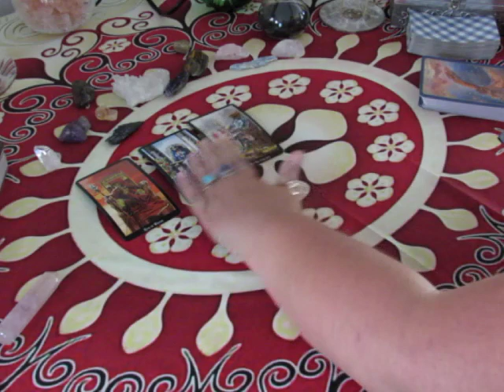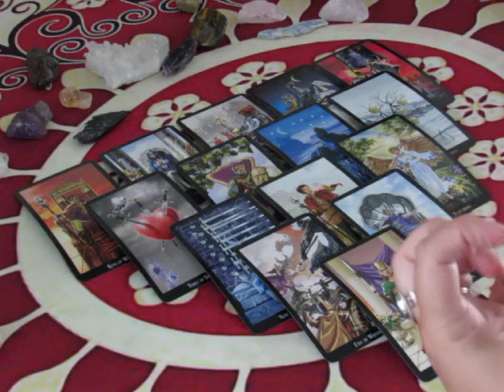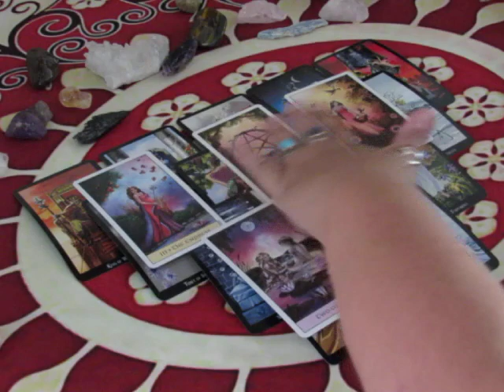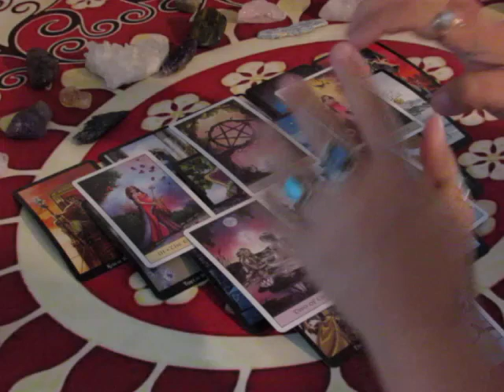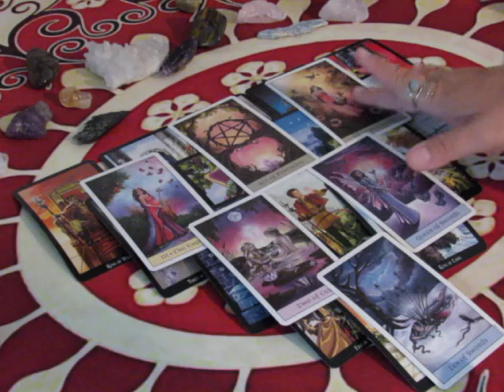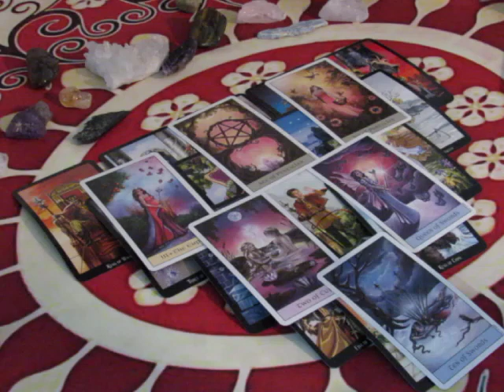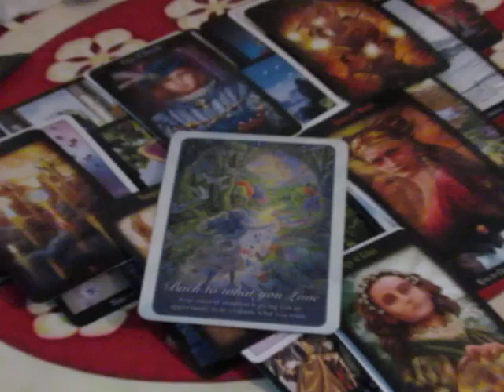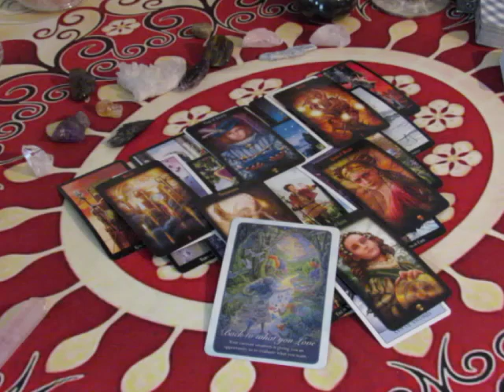~Gemini~You Matter Too~October 2017 Monthly Tarot Reading~